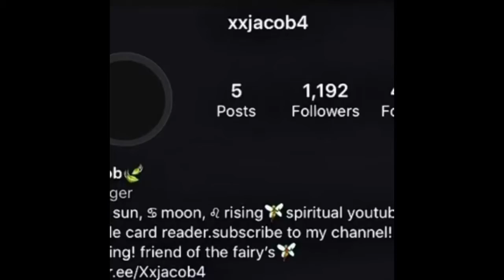Update on what’s going on in life rn 🧚🏾‍♂️